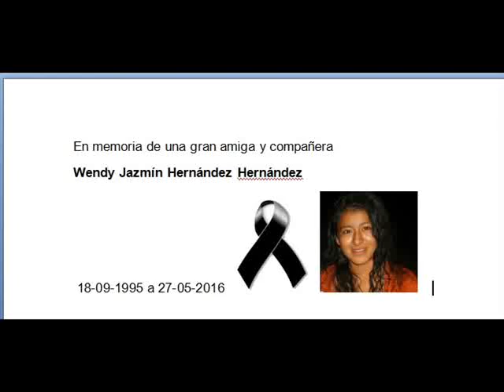en memoria de Wendy Jazmin Hernandez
descansa en paz amiga y compañera wendy